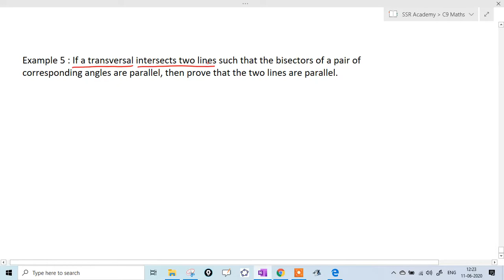CBSE 9th - Maths - Lines and Angles - 08